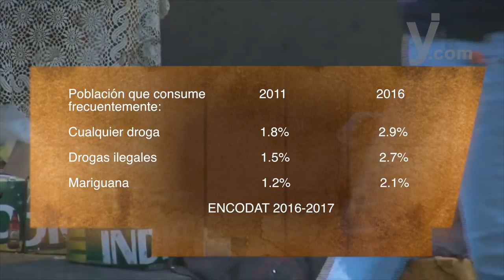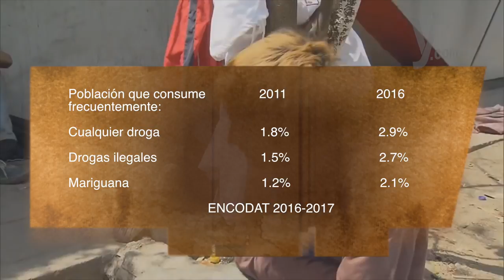Las drogas resquebrajan al ser humano y a la familia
La drogadicción es un problema letal que mina la salud y las relaciones interpersonales de quien la padece, dañando de manera más cercana a su familia.